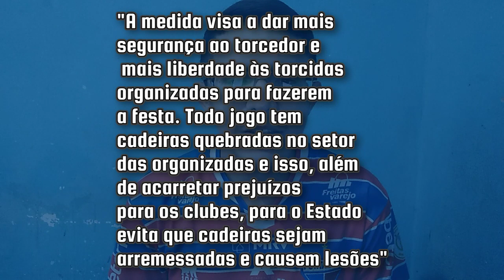💣 TORCIDAS ORGANIZADAS NOS SETORES INFERIORES? SAIBA TODOS OS DETALHES DESSA MUDANÇA!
Estamos aqui para todas as informações do Fortaleza Esporte Clube, você não se inscreveu?

💸APRENDA A GANHAR UMA RENDA EXTRA USANDO APENAS O SEU CELULAR